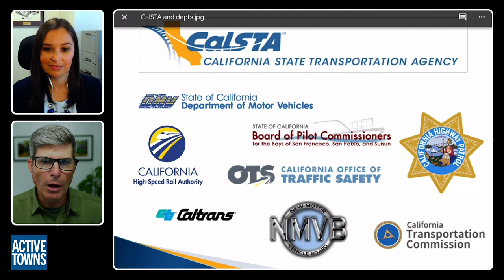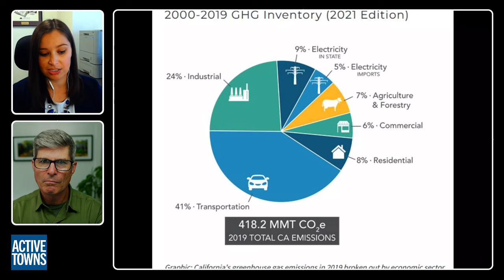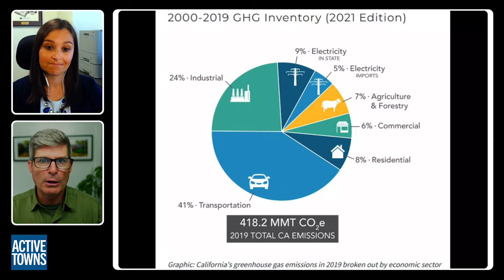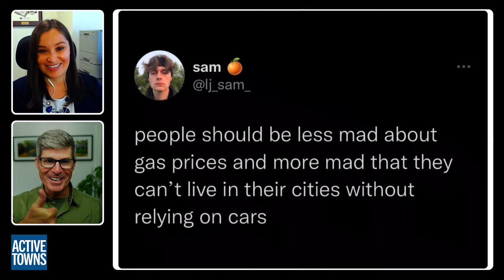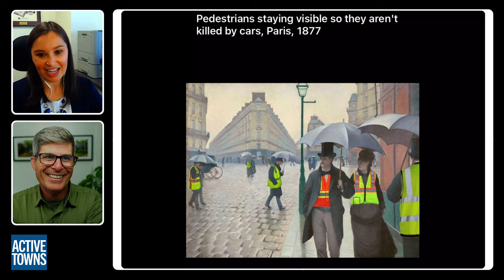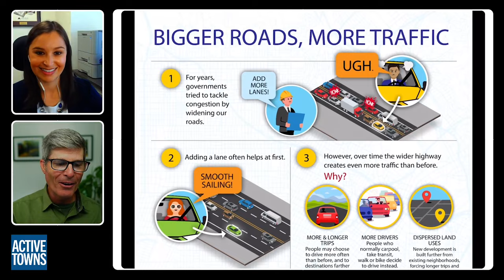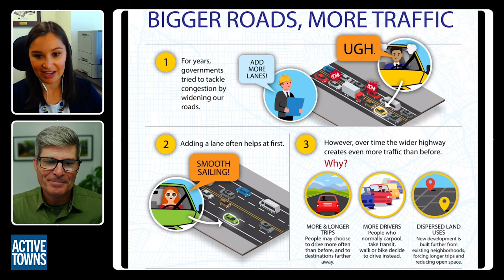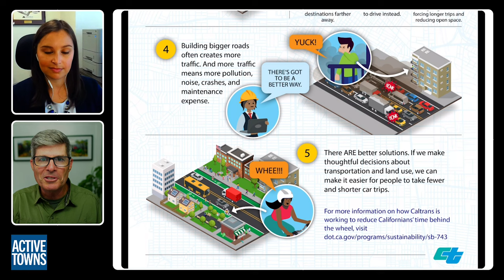Reflections from Avital Barnea, Deputy Secretary for California's Transportation Planning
In episode 154, I am honored to share this truly delightful conversation with Avital Barnea, the CalSTA (California State Transportation Agency) Deputy Secretary for Transportation Planning, about her journey to the transportation field, the state capital of California, by way of Washington DC, and why she has chosen to go car-free.

We also discuss the massive challenges California and our nation are facing with regard to climate change and pervasive car dependency and the steps we need to take to turn things around, including modeling what is possible.

Originally from Montana, Avital made her way two the Twin Cities and the University of Minnesota, before making the big move to Washington, DC, which is when she decided to ditch her car, and she has never looked back.

- Landing page for the episode for access to some of the photos

Video Timeline/Chapters:
0:00:00 Open
0:01:19 CalSTA Departments and Boards Graphic
0:05:47 Avital shares her career path backstory
0:10:21 Going car-free
0:14:04 Sacramento airport transit access
0:18:37 Impact of Climate Change on California
0:21:17 LA Freeways Postcard from the 1950s?
0:23:15 GHG Emissions Inventory Graphic
0:24:10 Changing Land Use Patterns
0:26:38 Bike & Transit Systems Integration
0:30:17 Potential of E-bikes
0:31:30 Don't Buy the Ableism Argument
0:33:19 Parking Protected Bike Lane
0:37:18 Living Car-Free by Choice
0:39:11 Share the Road (Railroad) Cartoon
0:40:34 Car-Free in CA
0:42:57 Being an Ambassador of Active Mobility
0:45:49 Hi-Viz Parisians in 1877
0:52:58 CalTrans Induced Demand Graphic
0:57:16 Closing